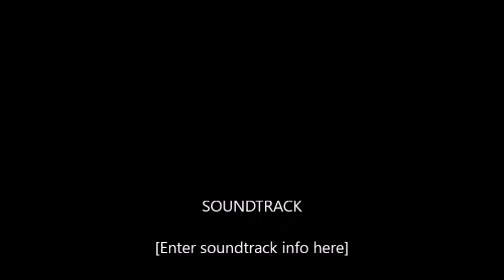Animals at camp 3